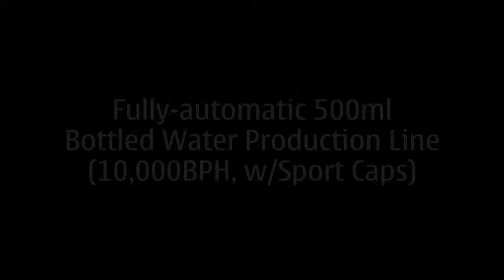Fully-automatic 10000BPH 500ml Bottled Water Production Line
500ml Bottled Water Production Line. The line includes a bottle blow molding machine, a bottle rinsing filling and capping 3-in-1 machine, box eracting packing and sealing machines and other assistant equipment.